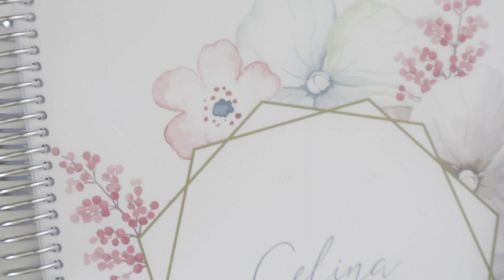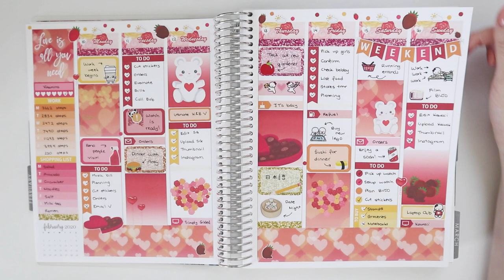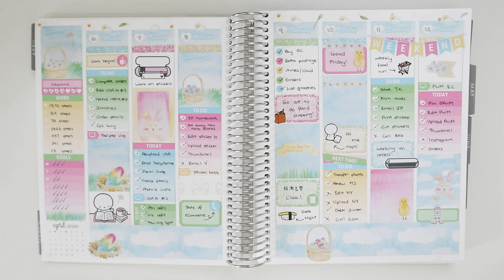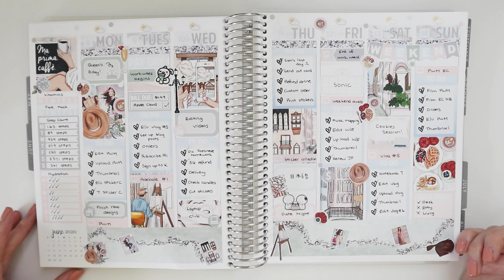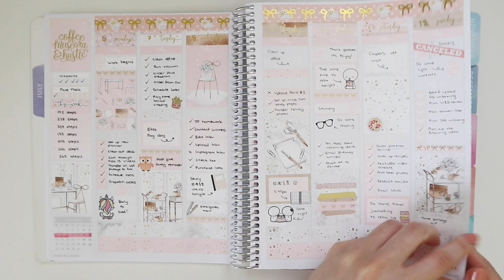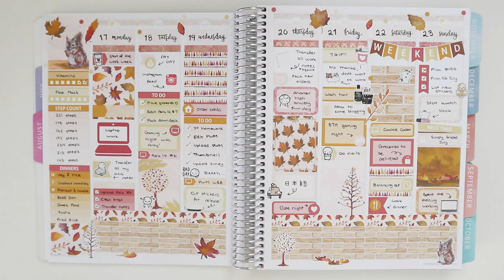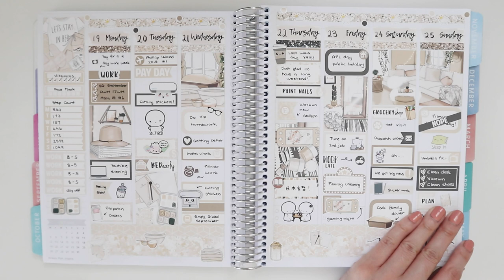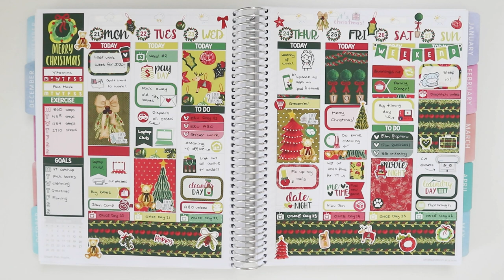VERTICAL PLANNER 2020 FLIPTHROUGH (ERIN CONDREN & WHISTLE & BIRCH)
♥ FIND ME ♥

♥ ABOUT ME ♥

I'm a blogger, a Youtuber and I run my own little online store. I believe that it is never too late to do what you love :)

♥ EXTRAS ♥

Music is from Producer Loops or Epidemic Sounds

♥ /ᐠ｡ꞈ｡ᐟ\ ♥